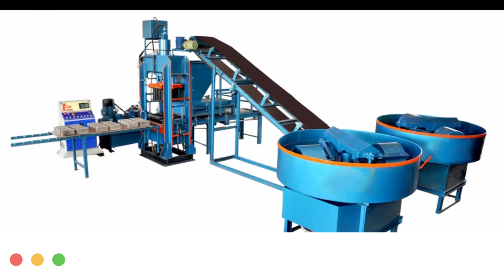8 Bricks Fully Automatic Fly Ash Bricks Machine | Prashant Machine Tools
8 bricks fully automatic fly ash bricks machine

fly ash bricks making machine,

fly ash brick plant,

automatic fly ash bricks machine,

automatic fly ash bricks making machine,

hydraulic fly ash brick making machine,

automatic fly ash brick plant,

how to start fly ash brick business,

fly ash bricks plant,

best fly ash bricks machine in india